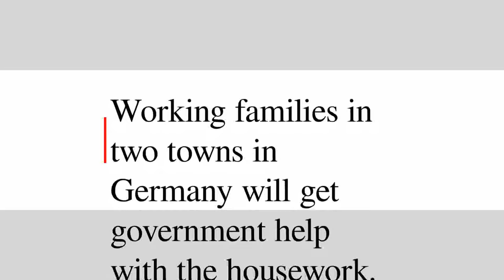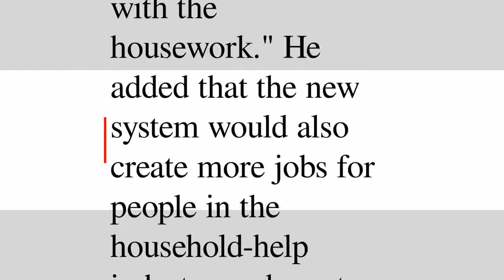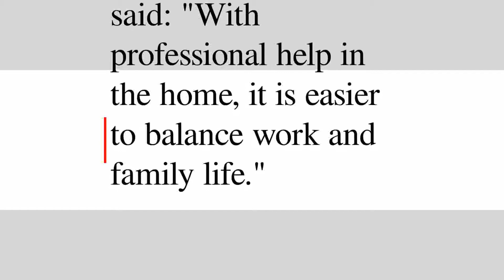Breaking News English — Families get government help with housework | Аудирование по английскому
Слушайте этот эпизод в бесплатном приложении для аудирования на английском Суфлёр

Описание:
Working families in two towns in Germany will get government help with the housework.

Словарь:
added (verb) – добавлять, увеличивать, складывать, суммировать, присоединять;
addition (noun) – дополнение, сложение, присоединение, увеличение, добавка;
afford (verb) – давать, предоставлять, доставлять, позволить;
balance (verb) – балансировать, сопоставлять;
create (verb) – создавать, творить, вызывать, производить, разработать;
dusting (noun) – пыль, пылинка, запыленность, порошок, песок;
duties (noun) – обязанность, пошлина, функция, дежурство, налог;
economy (noun) – экономика, экономия, эконом, бережливость, структура;
employees (noun) – служащий, сотрудница;
especially (adverb) – особенно, специально, прежде всего;
extra (adjective) – дополнительный, лишний, экстренный, заемный;
fewer (adjective) – меньше, меньшее количество;
goods (noun) – добро, польза;
government (noun) – правительство, управление;
hours (noun) – час, время;
household (noun) – семья, домочадцы, домохозяйство, дом, быт;
increase (verb) – увеличиваться, увеличивать, усиливать;
ironing (noun) – глажение;
laundry (noun) – белье;
loses (verb) – потерять, лишать, уступать, проиграть, похудеть;
people (noun) – люди, народ, прихожане, родные, служащие;
professional (adjective) – профессиональный;
project (noun) – проект, объект;
quality (noun) – качество, свойство, сорт, достоинство, тембр;
receive (verb) – получить, принимать, воспринимать, приобретать, поступать;
reduce (verb) – уменьшать, сводить, ослаблять, приводить, восстанавливать;
responsibilities (noun) – ответственность;
shadow (noun) – тень, призрак, сень, отражение;
support (noun) – поддержка, обеспечение, опора, упор, содержание;
towns (noun) – город;